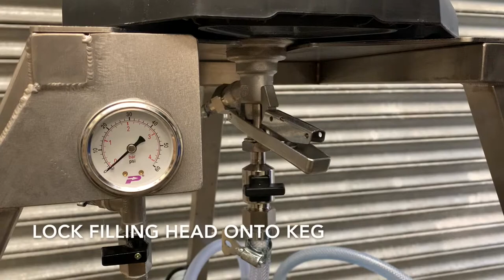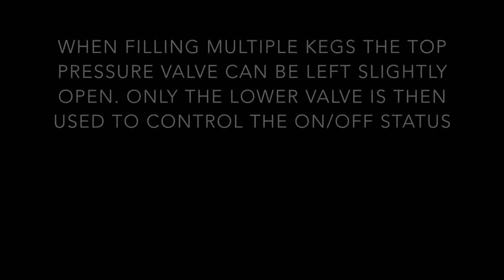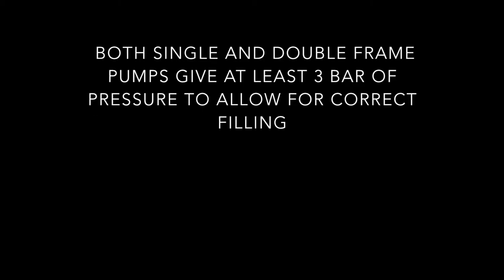Keg Filling Frames 2021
The Niche Solutions patented Keg Filling frame is perfect for filling all kinds of keg accurately and at a safe operating height.
The top plate can is interchangeable so that a full range of kegs can be filled, and the optional electric pump allows for sufficient filling pressure to avoid failures.
Contact Niche Solutions for more details.
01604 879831